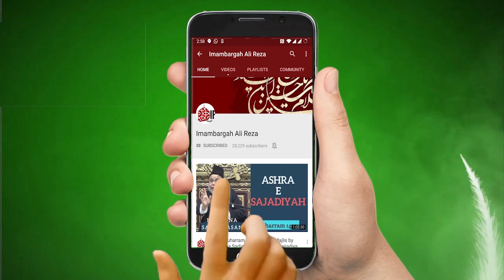Masaib-E-Shahadat Imam Sajjad A.S Maulana Sadiq Hassan